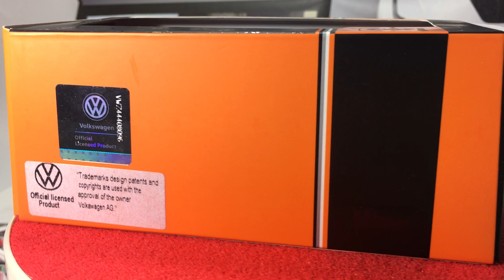ixo 1/43 VW Polo GTI R5 2019 Rally Sweden #42 J.Andersson /O.C.Veidy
■ブランド名：ixo
■コード：ram727